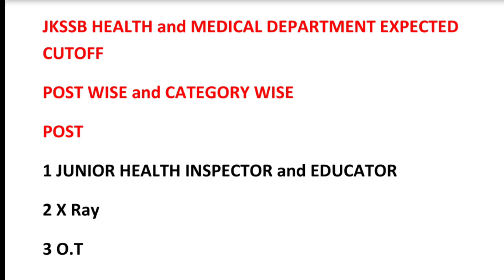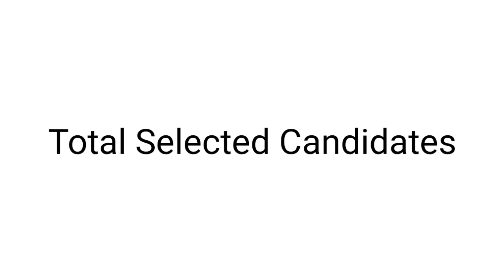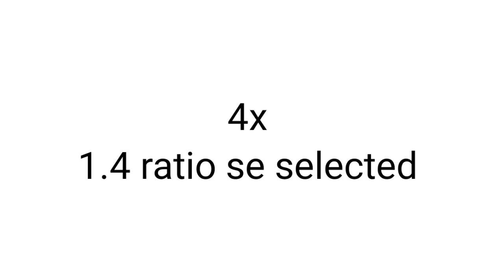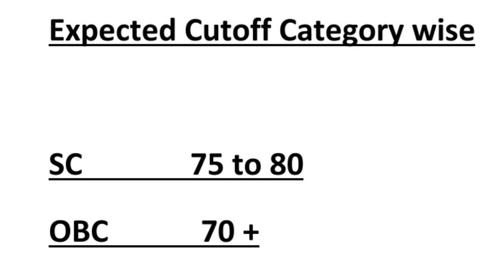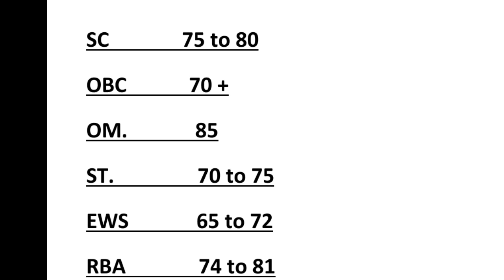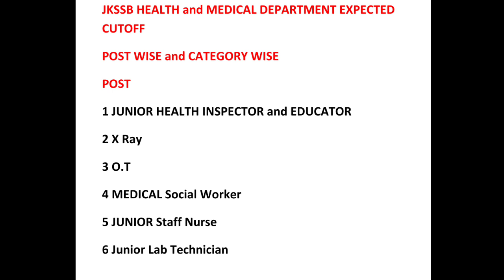JKSSB Health and Medical department Post wise /Category wise Expected cutoff /Safe Score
Hello frnds wel come to our channel so frnds aaj ki video main ham baat karnewale hai health and medical department post wise aur category wise expected cutoff kya rehaga mere point of view

health and medical department post wise cutoff
health and medical department category wise expected cutoff